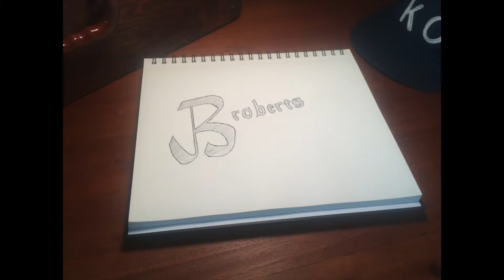April Fool's Day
This is my first ever blog post. Stay beautiful.

The song at the end is Needtobreathe's new single Happiness. Check it out!